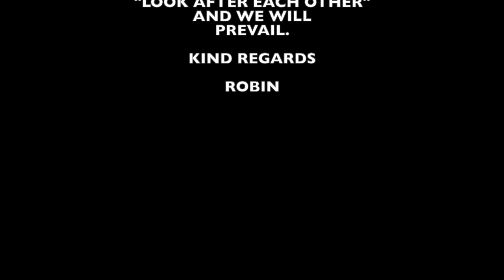PORT OF FELIXSTOWE/SUFFOLK/UK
This video is about CORONAVIRUS